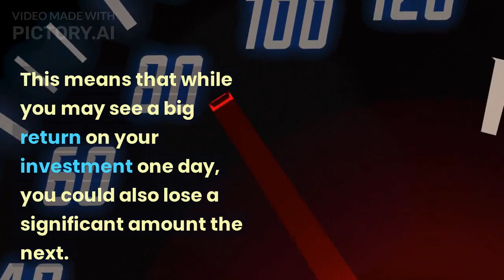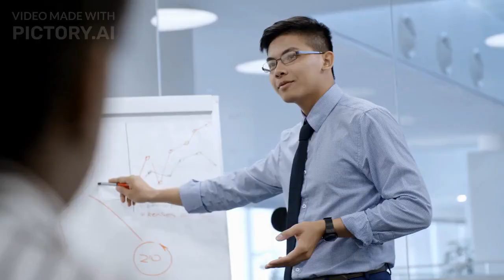Why Cryptocurrency Should not be the main source of income?